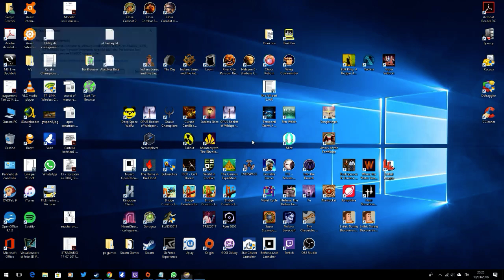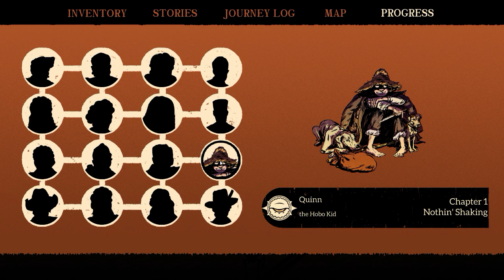Let's Play with Where the Water Tastes Like Wine (Pt.2)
Where the Water Tastes Like Wine is a Narrative-Adventure game about traveling, sharing stories, and surviving manifest destiny. Featuring gorgeous hand-drawn illustrations, Where the Water Tastes Like Wine combines 2D visuals with a 3D overworld US map.
Players wander across a folkloric Depression era United States at their own pace, meeting strangers with their own stories to tell. Through these interactions, players will be able to collect unique stories which can then be re-told to unlock new interactions. In this way the in-game stories themselves act as a currency to progress through the game, and it’s up to the player to pair the right story with the unique needs of each of the characters that you will encounter throughout your travels. Only through these right pairings will characters reveal their true selves, and bestow you with the most powerful stories, the true ones which reveal something about their own lives. In Where The Water Tastes Like Wine, stories organically take on a life of their own as they grow larger and transform as they're told- and re-told.
Game Features
A large number of folk tales and personal stories to discover, told by characters from all over America
Beautiful combination of 3D overworld and hand drawn 2D illustrations
Original stories written by a wide selection of accomplished authors
Fully voiced characters from all walks of life brought to life by world-renowned voice acting talent, including Sting, Dave Fennoy (The Walking Dead: A Telltale Game Series), Cissy Jones (Firewatch), Kimberly Brooks (Mass Effect), Sarah Elmaleh (Gone Home), Melissa Hutchison (The Walking Dead: A Telltale Game Series), Elizabeth Maxwell (The Legend of Zelda: Breath of The Wild), and many more.
A hauntingly beautiful original soundtrack arranged by celebrated composer Ryan Ike and featuring performances from a collection of gifted musicians.
An emerging fantastical, psychedelic and surreal overarching atmosphere.